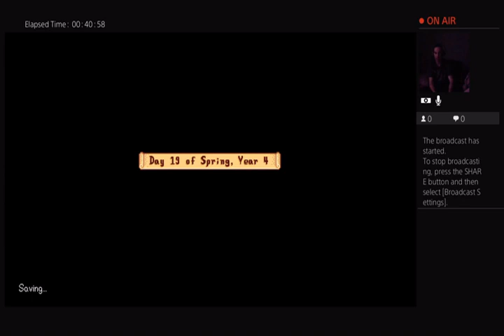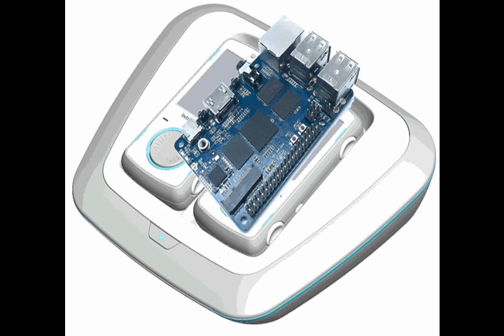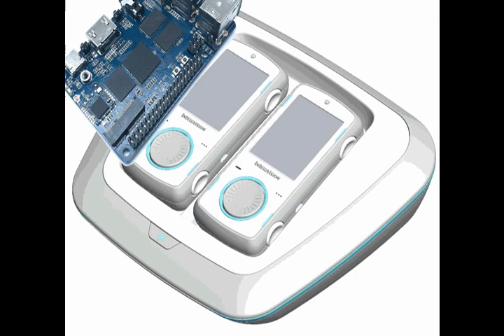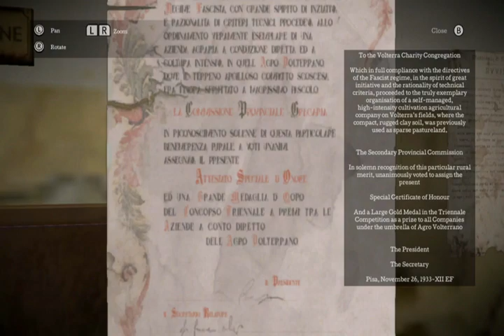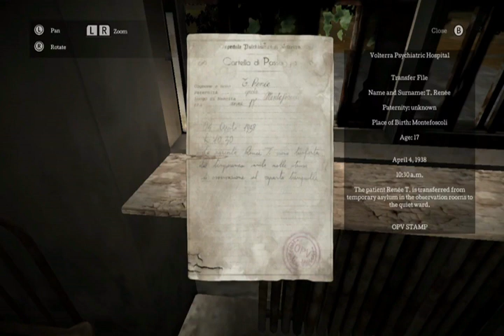SNEAKY V Podcast featuring Kevidubu! - Hot topic: Intellivision Amico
Hello welcome to my first podcast episode where I discuss the Intellivision Amico with my guest Kevidubu helping me discuss this with a different perspective.

Time stamps:

1:45 - The price of the Amico
4:30 - The Hardware and Unity
9:40 - Fanboys & Sell outs (Shills)
16:58 - CEO questionable behaviour
27:10 - hardware transparency
27:45 - Questionable platform Longevity
29:34 -  Launch Games lacking
32:29 - Game Library
40:30 - Intellivision cult-like culture
46:05 - Moon Patrol might be good.
48:27 - Sneaky V channel Geneva convention
49:00 - What Fanboys do wrong.
49:57 - It can't be like the Wii
52:05 - The Minority class of 1st & 2nd Gen Gamers
54:44 - social media propaganda.
1:09:25 - Debunking Tommy
1:18:35 - Censorship + fear mongering
1:26:32 - The real marketing campaign
1:31:43 - Microsoft business ethics vs intellivision
1:32:22 - Amico Crowdfunding hail mary plan
1:39:39 - Hypothetical Intellivision endgame.
2:13:41 - Amico European market strategy
2:23:23 - Launch games vs past console launch titles.
2:32:25 - Nintendo Club House Games alone = Amico killer.
2:35:26 - Bad timing to release a console.
2:38:16 - Retail store presence
2:40:36 - Selling direct better?
2:42:34 - Gaming product in retail overview
2:48:42 - Will kids ask for an Amico?
2:50:03 - lack of potential
2:57:04 - Big announcement in June?
3:00:07 - Canadian Market tough sell.
3:01:04  - German Online pre-orders.